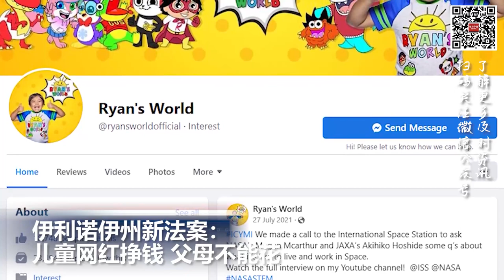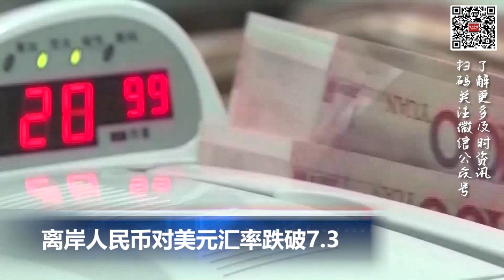儿童网红挣钱父母不能花 伊利诺伊州出新法案; 离岸人民币对美元汇率跌破7 3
00:00 片头

00:06  美国人每月支出增加709美元  最大担忧是油价

00:58  儿童网红挣钱父母不能花 伊利诺伊州出新法案：

02:04  好莱坞编剧罢工超过100天 电影公司让步提出新协商方案

02:56  离岸人民币对美元汇率跌破7.3

03:34  俄罗斯一汽车服务中心加油站爆炸，已致35死105伤